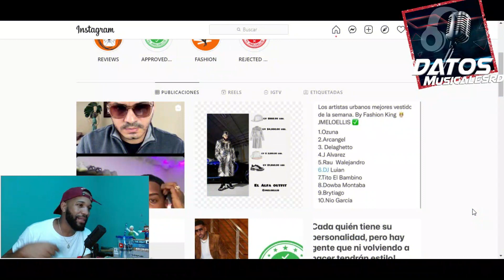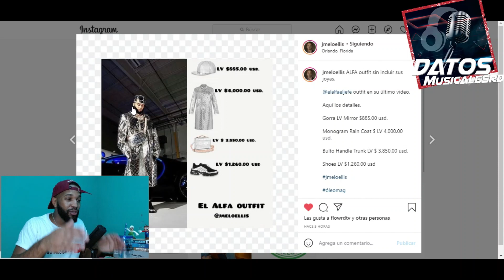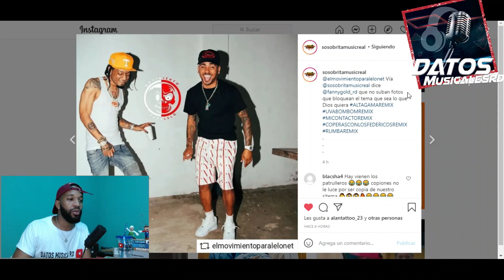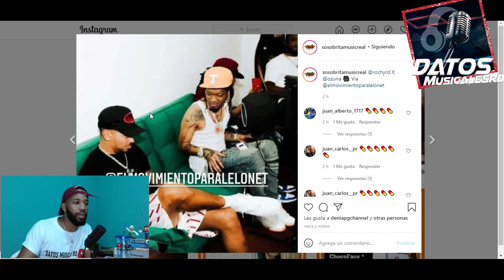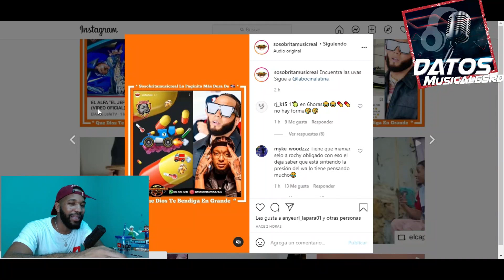ROCHY RD RETA AL ALFA EL JEFE CON 5 MILLONES DE PESOS LUEGO DE ANUNCIAR COLABORACION CON OZUNA